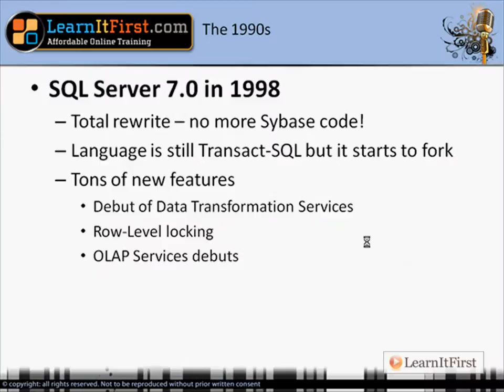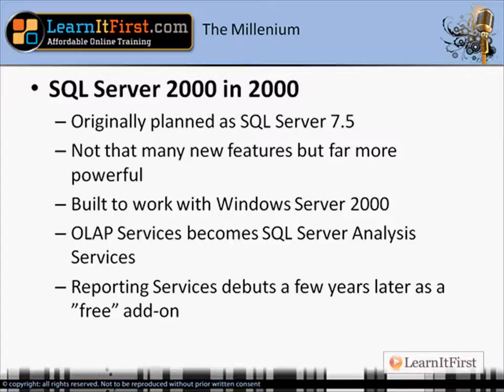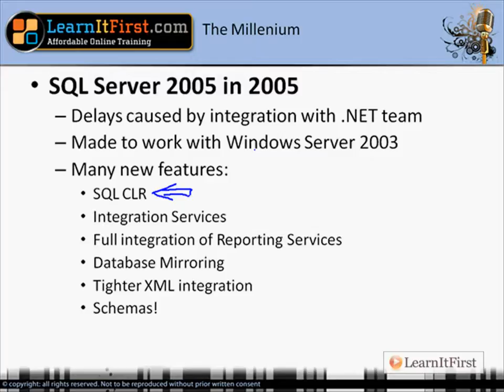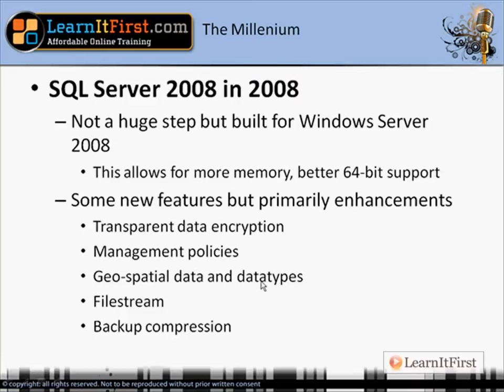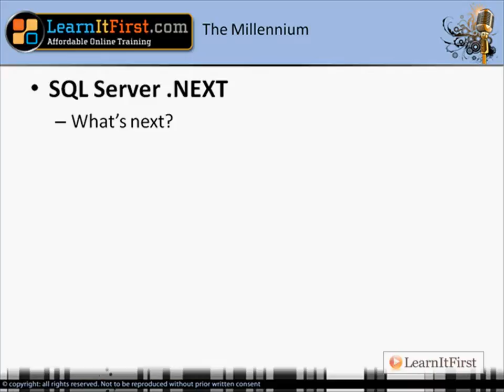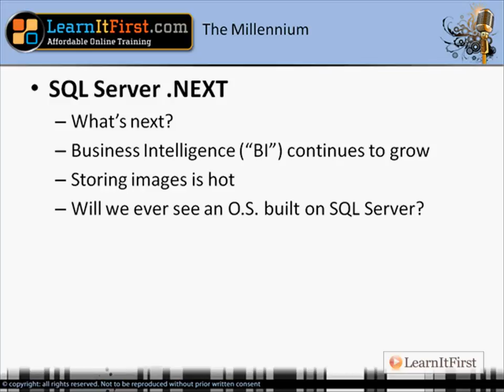The History of SQL Server, Part 2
This video is part of LearnItFirst's SQL Server 2008 Database Administration course. More information on this video and course is available here:

This video is a continuation of The History of SQL Server, Part 1.

This video will provide an in-depth background of Microsoft's database server, SQL Server. The discussion starts with the original licensing deal and marketing strategies in 1989 and will follow all the way through what Microsoft might be doing for their future releases of SQL Server.

Highlights from this video:

- The 1980's- the beginning of SQL Server
- The 1990's
- Microsoft SQL Server 1.1 release and 4.2 release
- SQL95 and SQL Server 6.5
- SQL Server 7.0
- Microsoft rewrites code
- Feature debuts
- The Millennium
- Works with Windows Server 2003 and many new features
- Windows Server 2008 and enhancements
- SQL Server .NEXT?